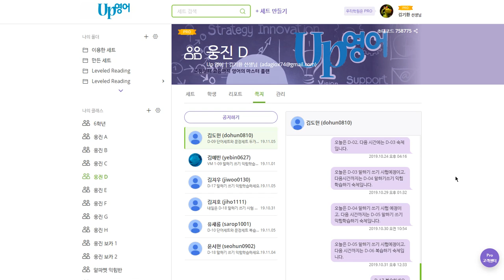김예빈 2019 11 06 일대일